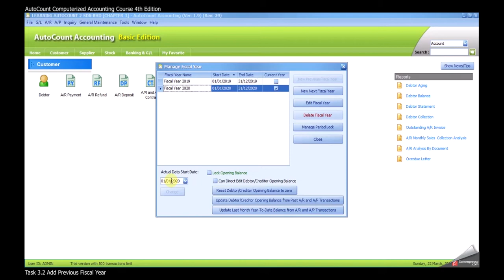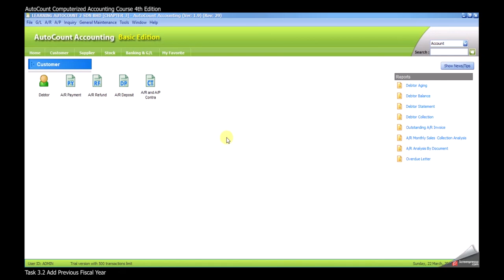Task 3.2 By Nazzel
AutoCount Computerized Accounting Course
Chapter 3 Task 3.2
Narrator Nazzel